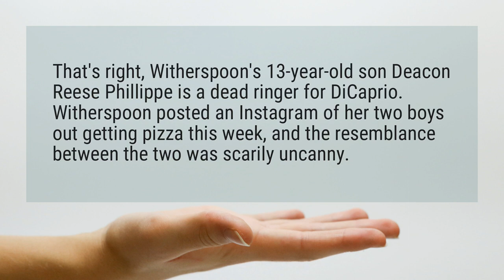How Old Is Leonardo DiCaprio son?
That’s right, Witherspoon’s 13-year-old son Deacon Reese Phillippe is a dead ringer for DiCaprio. Witherspoon posted an Instagram of her two boys out getting pizza this week, and the resemblance between the two was scarily uncanny.